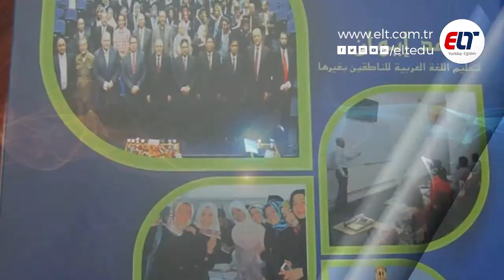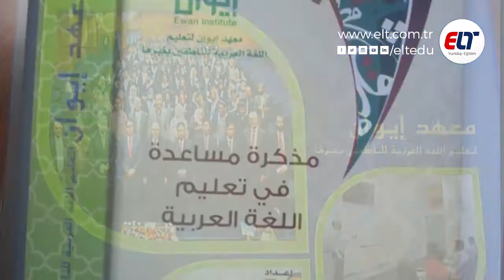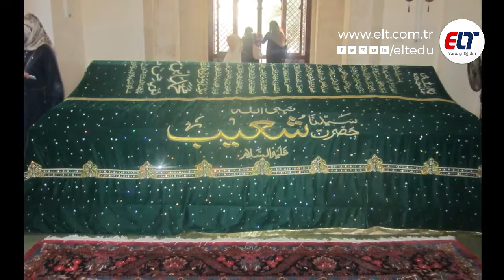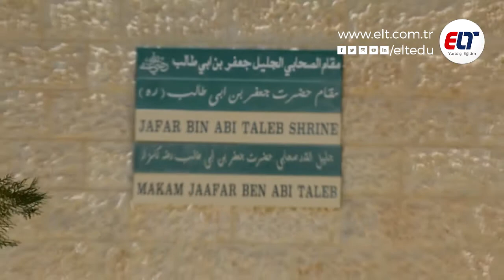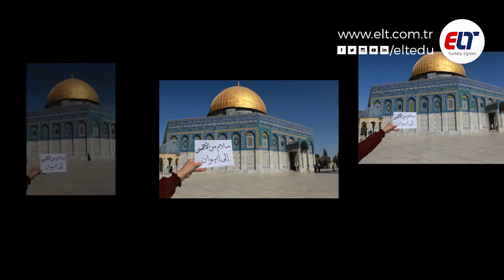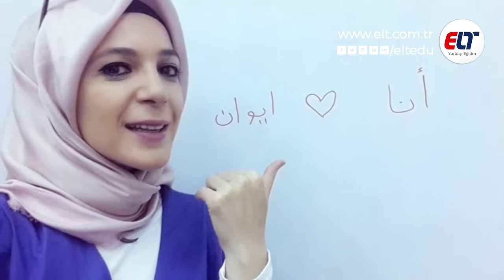Evan Institute Dil Okulu - Ürdün